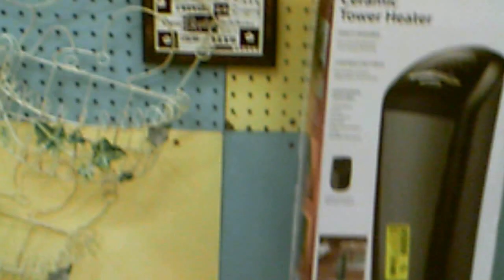The first video for the Hoot N Loot channel! For our Booth at the Outerloop Peddlers Mall.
Welcome to to the Hoot N Loot channel on Youtube! Hoot N Loot's first video is for our booth at the Outerloop Peddlers Mall.  This channel is for our booths at local Peddlers Malls in the Louisville Kentucky area! We specialize in unique collectibles, furniture, cookware, bake ware, antiques, kitchen goods and more!